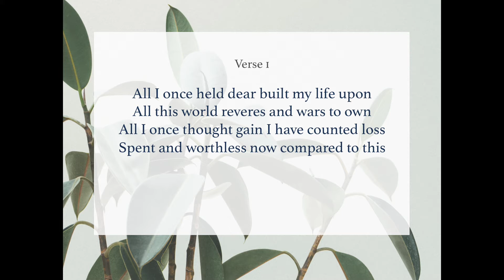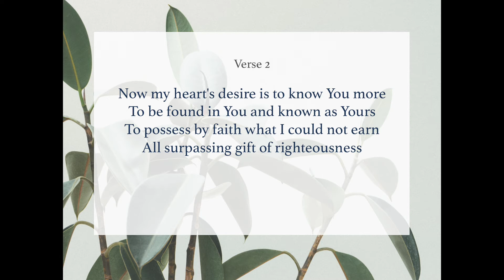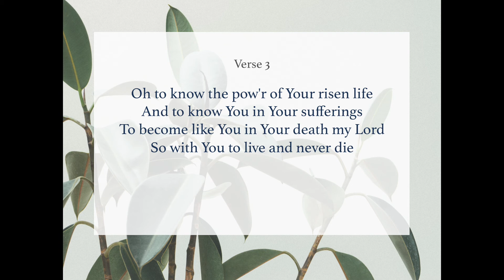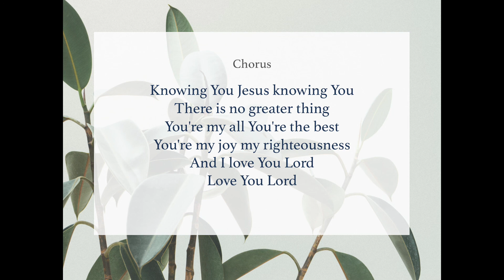Knowing You (All I Once Held Dear) || Instrumental piano hymn || Sing Along with Lyrics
Piano instrumental version of this wonderful worship song with lyrics included for you to sing along if you wish. 🙏

Words and music: Graham Kendrick

LYRICS:

Verse 1
All I once held dear built my life upon
All this world reveres and wars to own
All I once thought gain I have counted loss
Spent and worthless now compared to this

Chorus
Knowing You Jesus knowing You
There is no greater thing
You're my all You're the best
You're my joy my righteousness
And I love You Lord love You Lord

Verse 2
Now my heart's desire is to know You more
To be found in You and known as Yours
To possess by faith what I could not earn
All surpassing gift of righteousness

Verse 3
Oh to know the pow'r of Your risen life
And to know You in Your sufferings
To become like You in Your death my Lord
So with You to live and never die